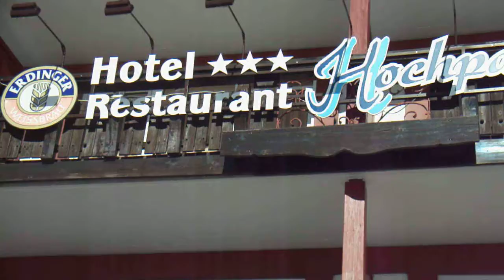Hochpas aus video